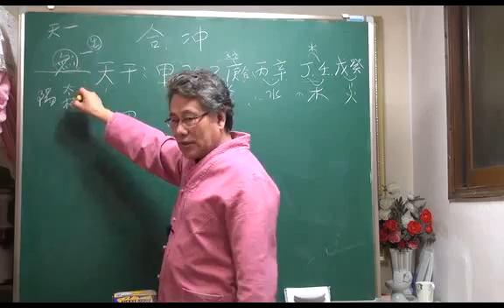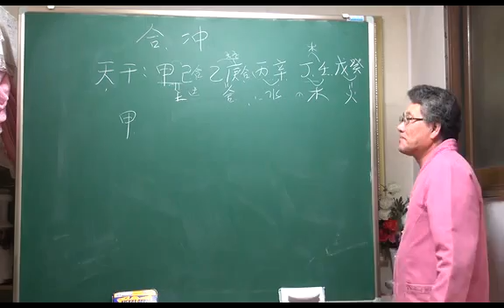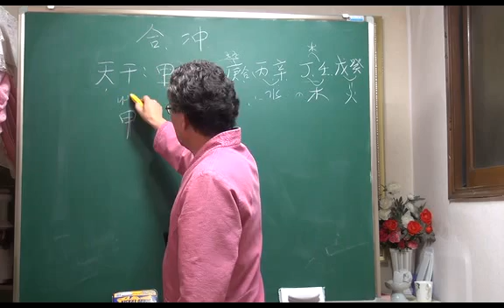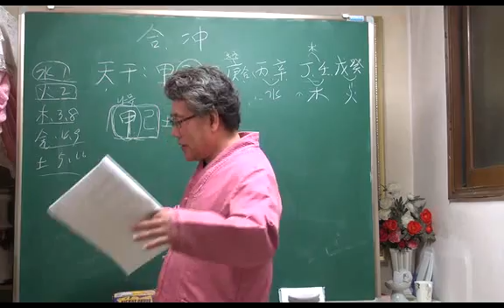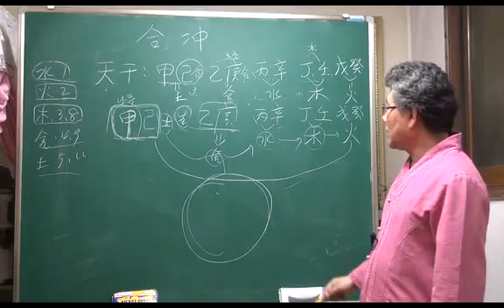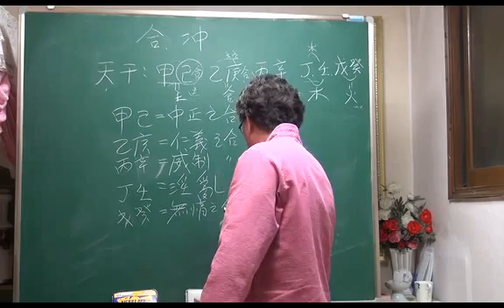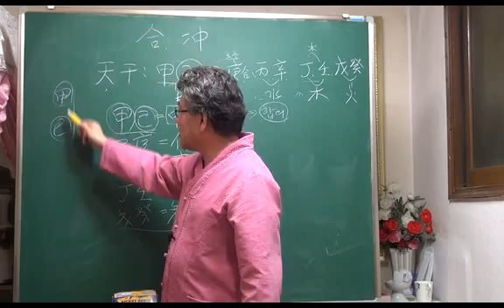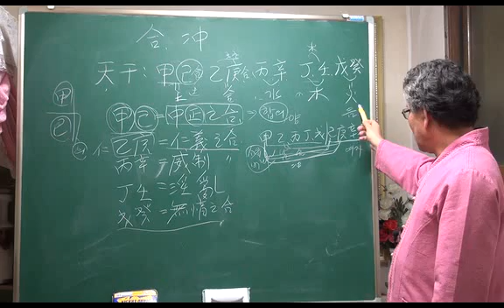사주강의. (실전사주통변)고복명리학회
用神(용신) 잡기는 하나 通變(통변)에 자신이 없고
실전에서 말문이 열리지 않아 고민 되신다면 이 모든 것을
해결하여 줄수 있는 고복선생님의 강의를 직접 접해 보시기
바랍니다.
생년월일시가 정확하다면 100문 100답 정확할 수 있도록
체계적으로 정리하여 실전에 활용할 수 있는 格局用神(격국용신)과
調候用神(조후용신)을 겸하여 고복선생님의 독자적인
 用神(용신)法(법)으로  누구도 이의를 제기 할 수 없는
명확한 논리와 과학적인 강의입니다.
카페에 실전사주 통변과 기초 샘플동영상은 회원이면
누구나  보실 수 있으므로 청강하여 보시면 도움이 되실 것으로
생각하며 많이 활용하시기 바랍니다.